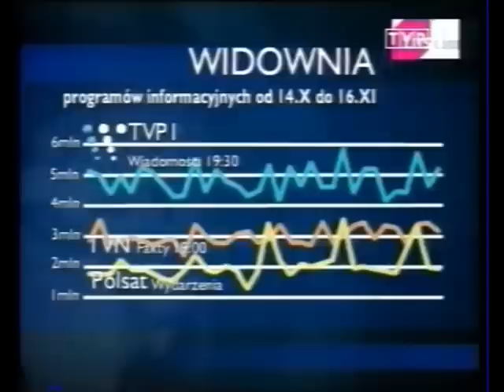18.11.2004 Wiadomości mają 15 lat. Ziemiec Durczok Lis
Wiadomości 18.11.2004 rok. Zapraszam na FB TVPolandAntena